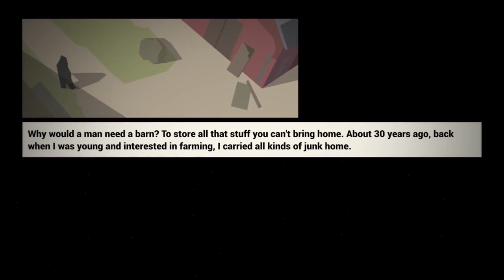This is the Police E4 - Chief Jack Boyd